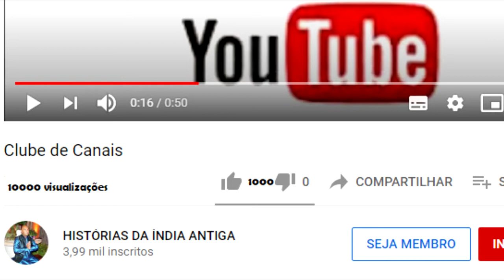PORQUE SHIVA MANIFESTOU A FORMA DE DAKSHINA MURTI